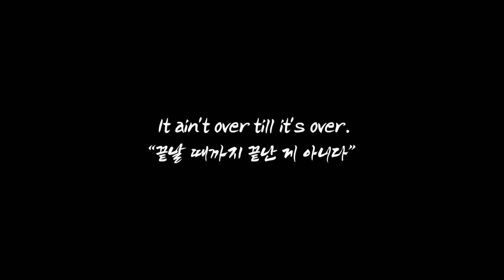[월요보도] 윤석열에게 ‘억대 다이아 반지’ 받았다!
◼ 열린공감TV 정기후원 및 변호사비 후원 계좌 : 국민은행 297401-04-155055